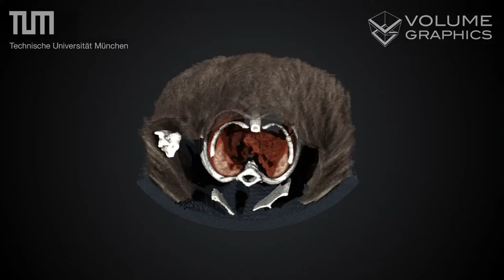Visualizing fur of an in vivo mouse with dark-field CT [2014]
Scan data: TU München
Visualization: Volume Graphics, Heidelberg